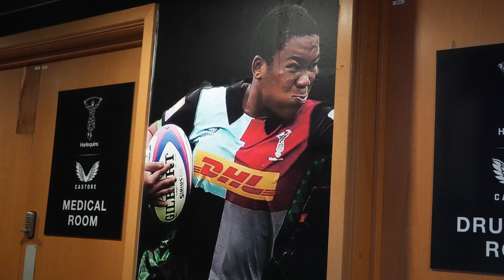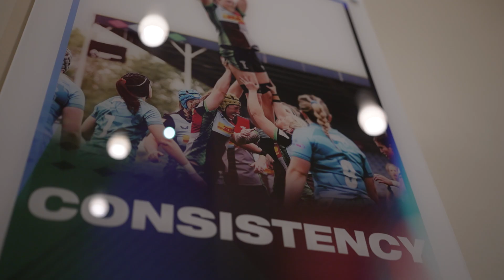Breaking Barriers: Babalwa Latsha | Allianz Premiership Women's Rugby 23/24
Join Babalwa Latsha's inspiring journey, from Africa's first pro women's rugby player to Harlequins. Witness the passion, camaraderie, and the pursuit of the PWR championship.

Harlequins v Exeter Chiefs | Saturday 9th December | 2:45pm on TNT Sports.